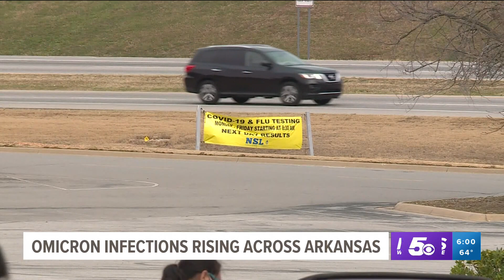Surge in Arkansas’ omicron cases cause worry during holiday travel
As many people are returning from or heading out for holiday travel, there is a spike in omicron cases in Arkansas, causing concern amongst state health officials.